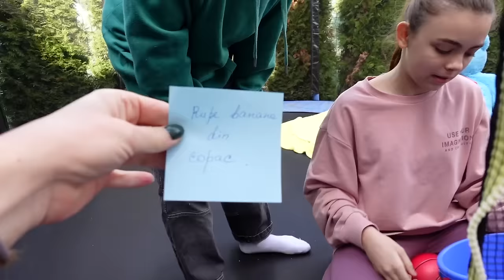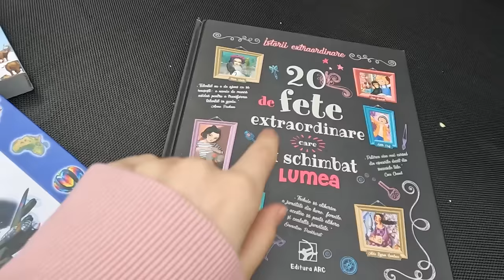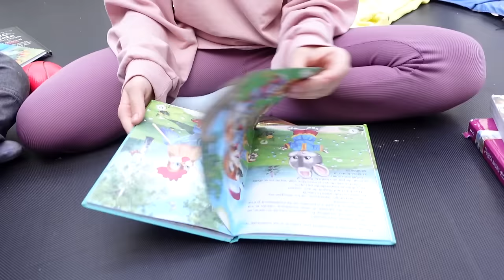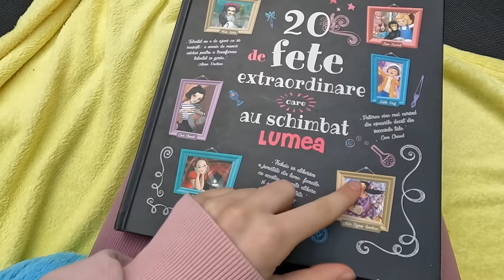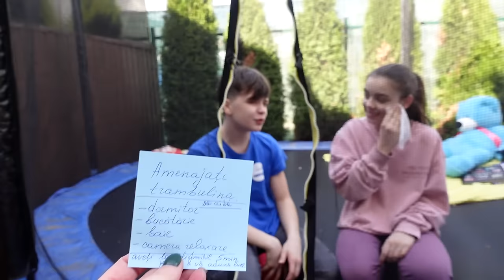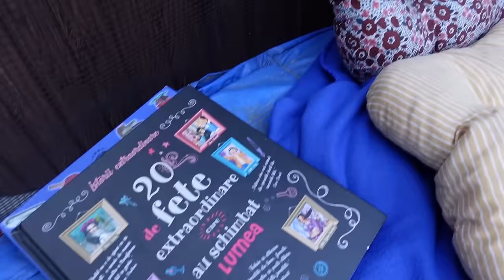24 DE ORE pe TRAMBULINĂ cu STAS ! Ne-am BĂTUT ...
24 DE ORE pe TRAMBULINĂ împreună cu STAS ! Ne-am BĂTUT ...